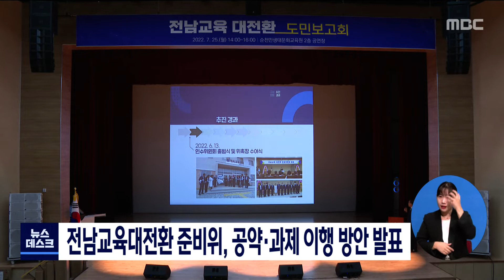전남교육대전환 준비위, 공약·과제 이행 방안 발표[목포MBC 뉴스데스크]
전남교육대전환준비위원회는
도민보고회를 열고 전남 미래교육 전략과
5대 핵심공약, 30개 추진과제 이행 방안에 대해

김대중 교육감은
전남의 아이들이 전남에서 꿈을 펼치는
전남형 교육자치를 실현하고 질문과 상상을 바탕으로
공부하는 학교를 만들어 나가겠다고 밝혔습니다.

한편 준비위는 향후 백서 발간 작업과 함께
이달 말 해단식을 갖고 공식 활동을 마무리할 예정입니다.